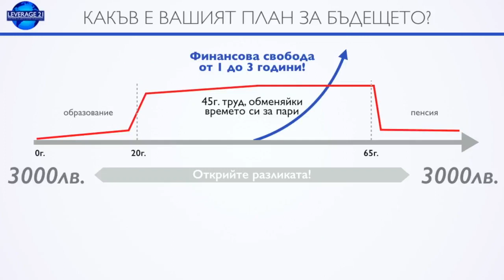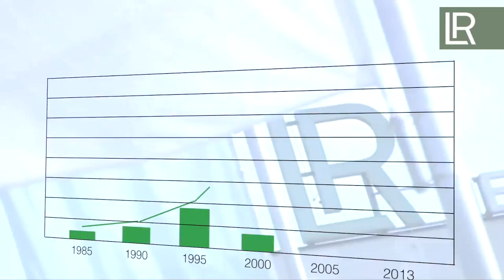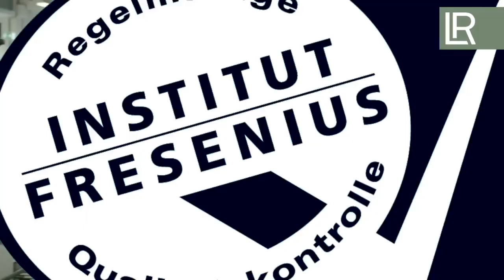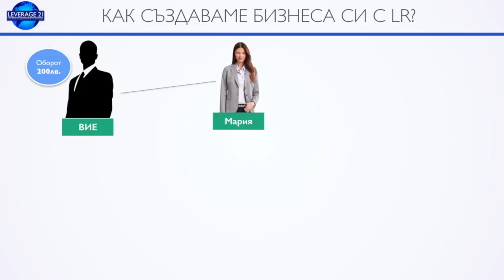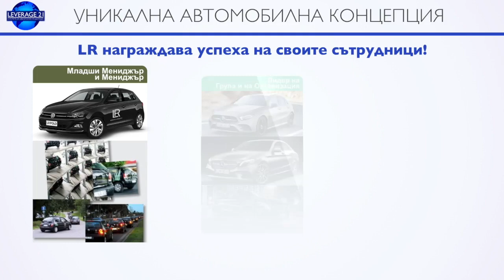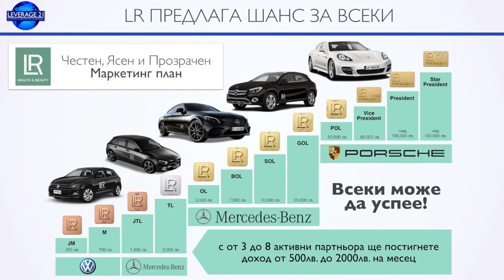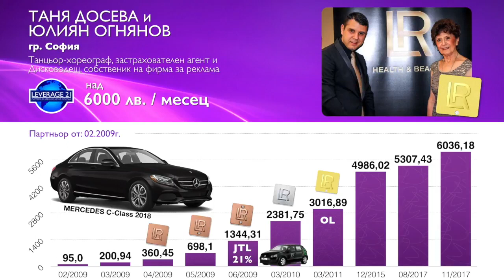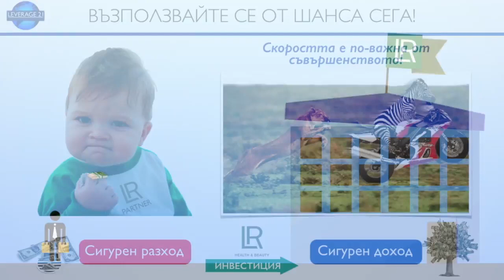Видео Презентация на Kомпания LR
Контакти:
Абонирайте се за моя YouTube канал, за да получавате още клипове!
»»» Можете да заявите партньорство с мен на горния линк! «««